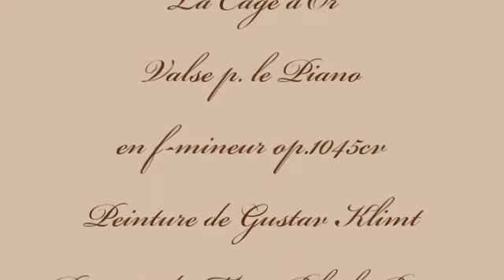Herb Weidner The Golden Cage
The famous portrait of Adele Bloch-Bauer by Gustav Klimt. Music : Waltz for Piano,Violins and Cello in f-minor op.1047cv. On Piano : Herb Weidner.